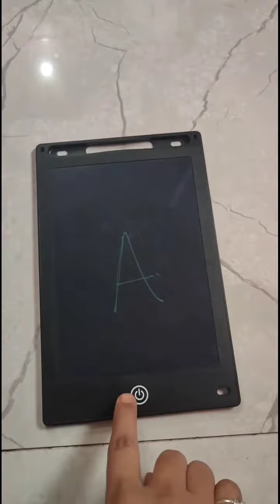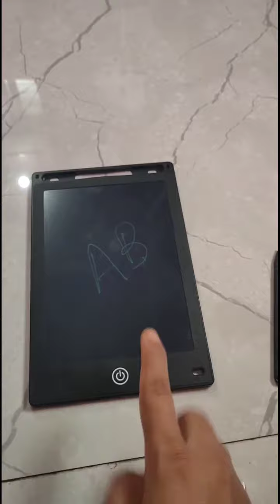Review SYGA LCD Writing Tablet for kids | under 299 only@nilscorner3633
Buy@Firstcry_

👉Thanks u all🙏🙏🙏😊